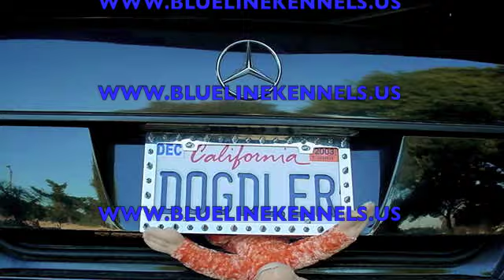BLUE NOSE BULLY WITH LIL ROB & MR. SHADOW MUSIC VIDEO